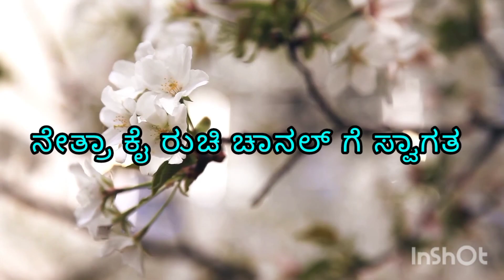ಬೀಟ್ರೂಟ್ ಇಂದ ಕೇವಲ ಪಲ್ಯ ಮಾತ್ರ ಮಾಡ್ತಾ ಇದ್ರೆ ಈ ರೀತಿ ಮಾಡಿ ಚಪಾತಿ+ಅನ್ನ ಟು-ಇನ್-ಒನ್/Beetroot new recipe